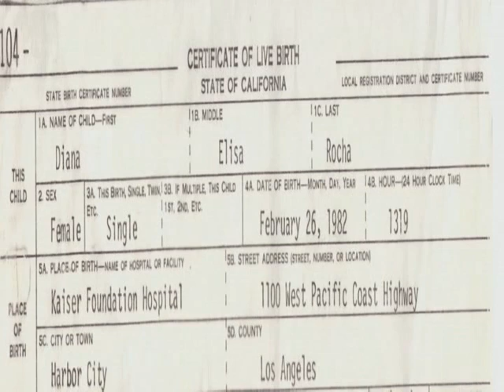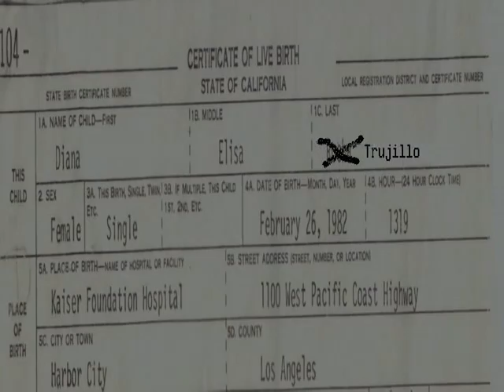Butterfly Kisses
A Special Presentation made about Diana's Wedding